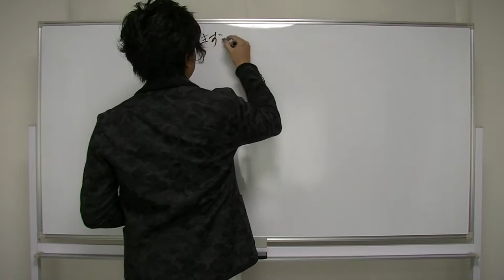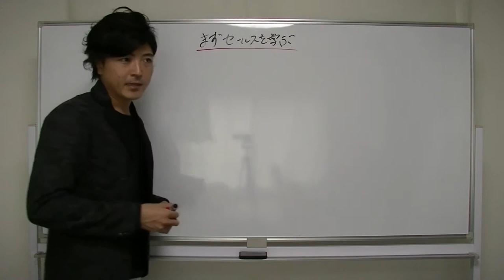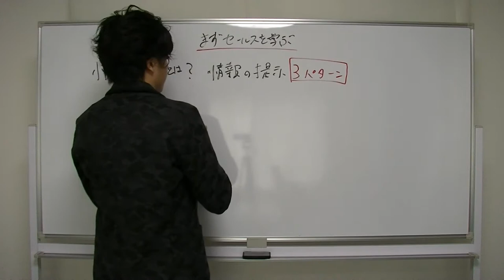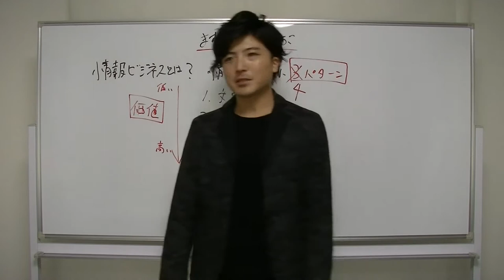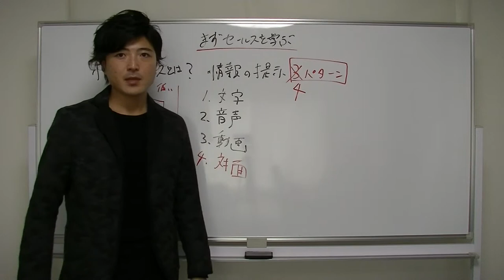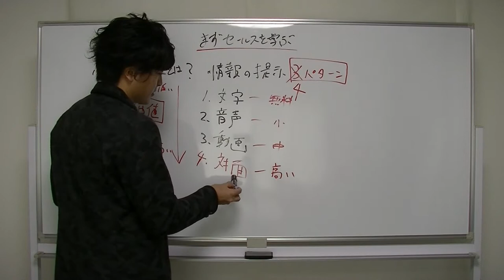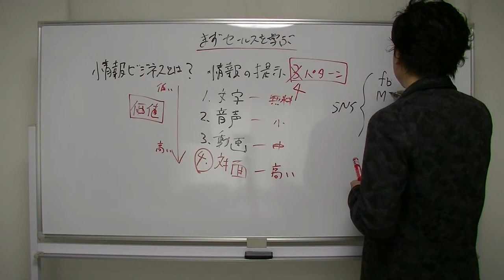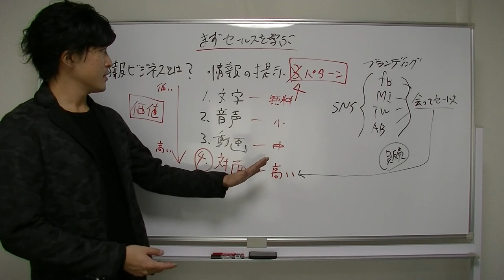動画コンサル（まずセールスを学ぶ1）